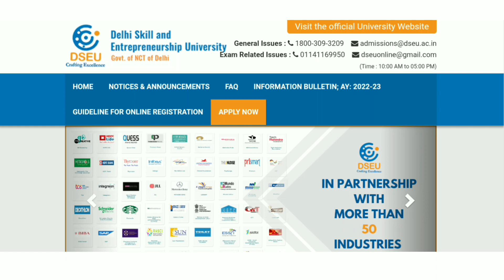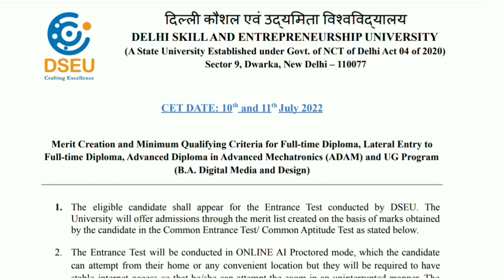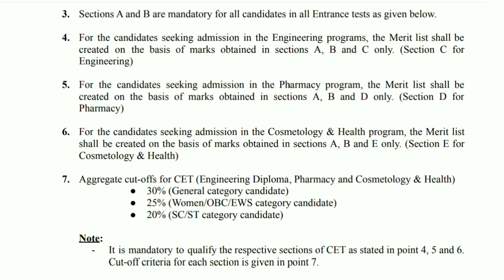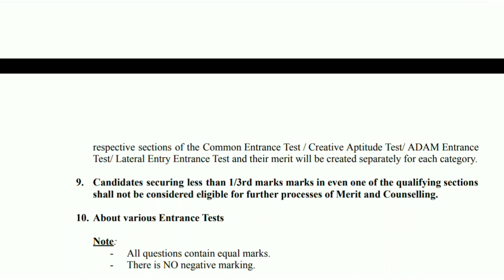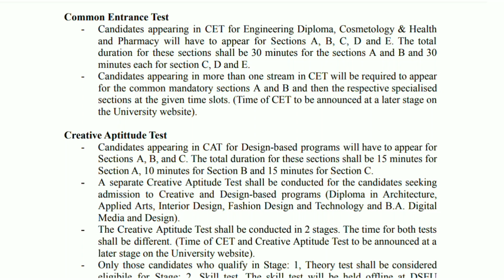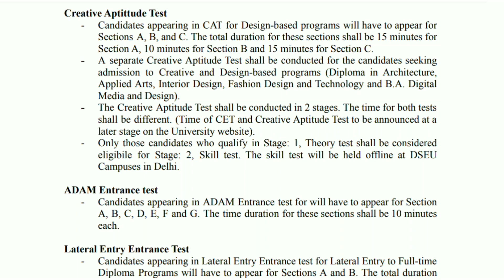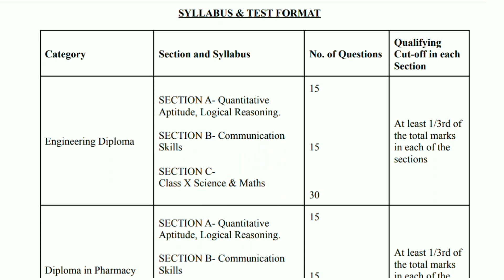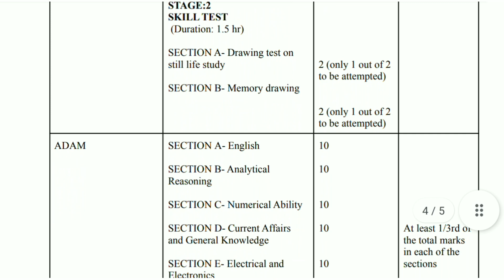Dseu Entrance Exam 2022 - Dates, Exam Pattern, Syllabus| Dseu Admission process 2022| DSEU latest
Welcome to Apna Campus. This is pushpendra yadav. in this video we are going to discuss about Dseu Entrance Exam 2022 Complete Information.